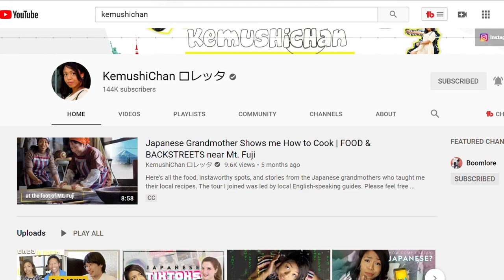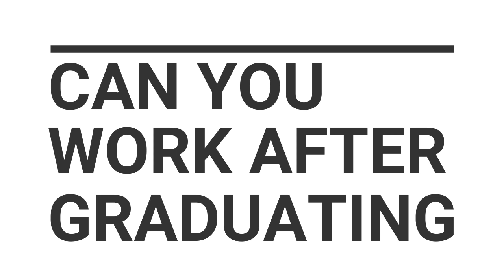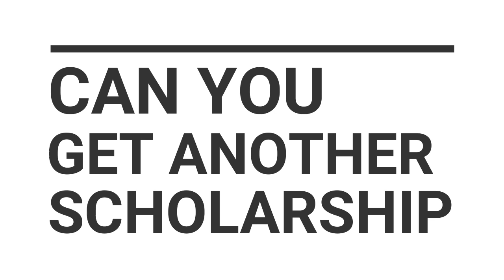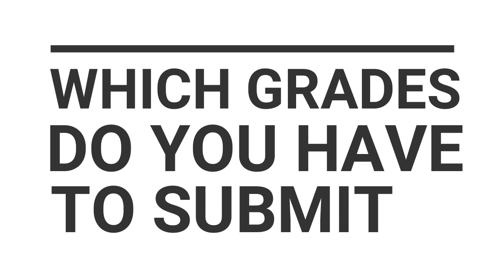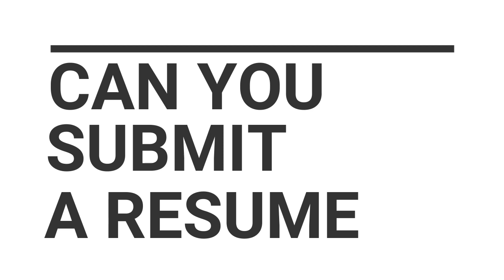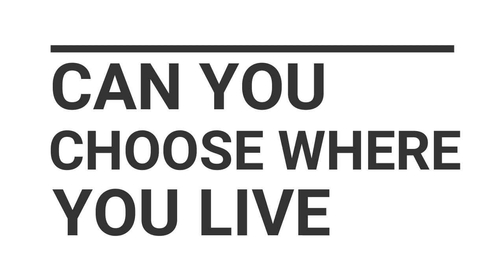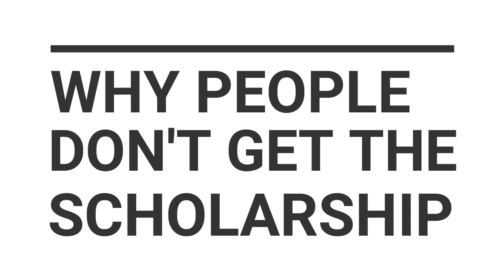RESEARCH scholarship MEXT 2020-2021| frequently asked questions | ft. kemushichan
Whaaat up guys, today I am finally posting this Q&A collab I made with @KemushiChan ロレッタ , where we talk about the RESEARCH scholarship from MEXT. All the questions that you guys have been making me on social media. Please watch the video until the end if you guys are really interested on getting the scholarship, this video has tons of useful information that may help you in the process.

For questions relating this scholarship, please visit all her social media, she has many many videos including life in Japan.

 ✰TIMESTAMPS | CHAPTERS✰
00:00 INTRO
00:32 Who is kemushichan
01:41 Can you work in JAPAN after graduating from MEXT
03:14 Can you apply to another scholarship AFTER MEXT while in Japan
04:06 Did you work after graduating
05:47 Which grades do you have to submit
07:38 How long should a study plan be/ How to write it.
11:45 can you write a research plan for a completely new topic.
14:16 Do you have to know Japanese to apply for the research scholarship.
17:34 How to specify the field of study
20:02 Are there more ways to apply for the scholarship?
22:17 Can you choose private universities?
24:56 How can you approach a University Professor in Japan
27:01 Are there any books to study for the Research scholarship tests
28:23 What kind of literature can you use
29:07 What do you have to write in "Remarks"/ Application form
30:04 Can you submit a resume with the application form
30:45 Are JLPT, TOELF, GRE.. required?
32:00 Can you choose where do you want to live/study.
32:58 How does the visa works
34:01 Why people usually dont get the scholarship
36:15 OUTRO

✰MUSIC✰
01:
03:
-V